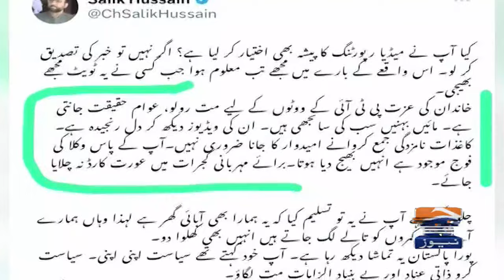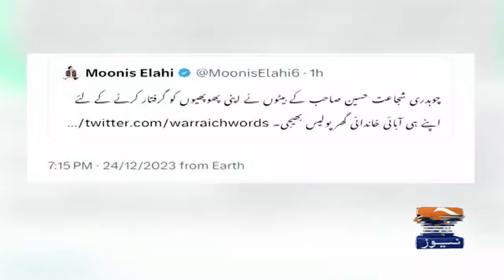Moonis Elahi's allegations against Chaudhry Shujaat Hussain's sons - Geo News